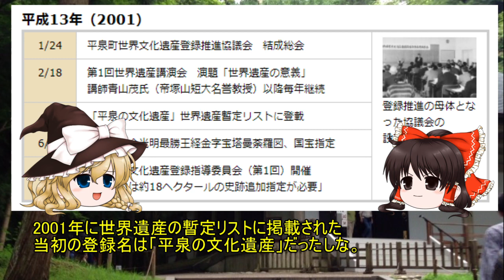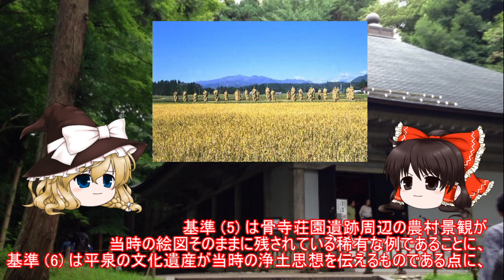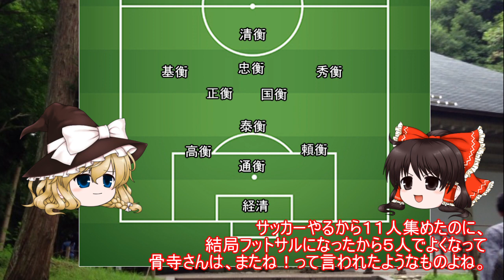日本の世界遺産 第4回 平泉―仏国土（浄土）を表す建築・庭園及び考古学的遺跡群― Hiraizumi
平泉―仏国土（浄土）を表す建築・庭園及び考古学的遺跡群―
平安時代末期、奥州藤原氏が栄えた時代の寺院や遺跡群が多く残り、そのうち5件が「平泉―仏国土（浄土）を表す建築・庭園及び考古学的遺跡群―」の名で、2011年（平成23年）6月26日（現地時間：6月25日）にユネスコの世界遺産リストに登録された[2]。日本の世界遺産の中では12番目に登録された文化遺産であり[注釈 1]、東北地方では初の世界文化遺産となった。

Hiraizumi – Temples, Gardens and Archaeological Sites Representing the Buddhist Pure Land
Hiraizumi - Temples, Gardens and Archaeological Sites Representing the Buddhist Pure Land comprises five sites, including the sacred Mount Kinkeisan. It features vestiges of government offices dating from the 11th and 12th centuries when Hiraizumi was the administrative centre of the northern realm of Japan and rivalled Kyoto. The realm was based on the cosmology of Pure Land Buddhism, which spread to Japan in the 8th century. It represented the pure land of Buddha that people aspire to after death, as well as peace of mind in this life. In combination with indigenous Japanese nature worship and Shintoism, Pure Land Buddhism developed a concept of planning and garden design that was unique to Japan.

世界遺産 平泉 ひらいずみナビ - 平泉観光協会
画像をお借りいたしました。

・志は死なない
・花よ川よこの大地よ
・神樹